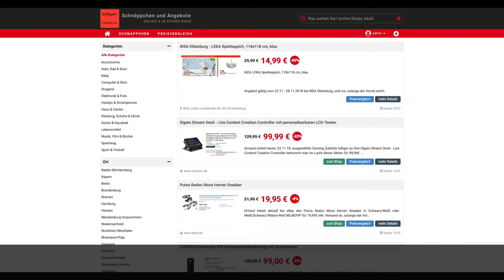Schnäppchen des Tages 23.11.18 - Elgato Stream Deck - Live Content Creation Controller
Heute ist Schnäppchen des Tages - Elgato Stream Deck - Live Content Creation Controller.